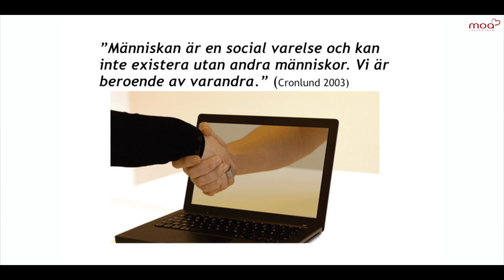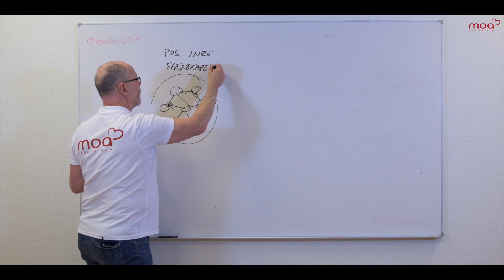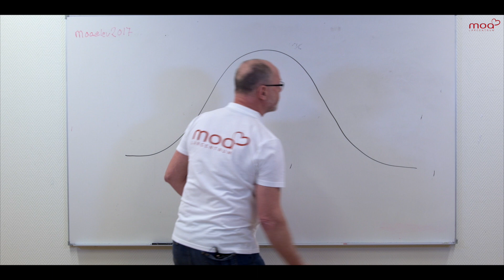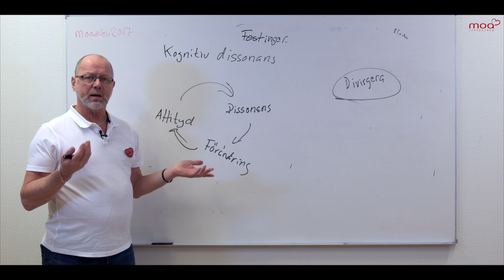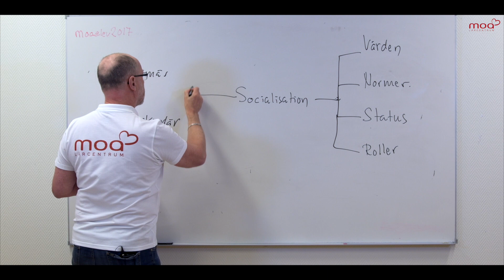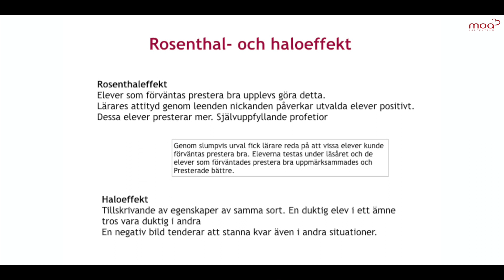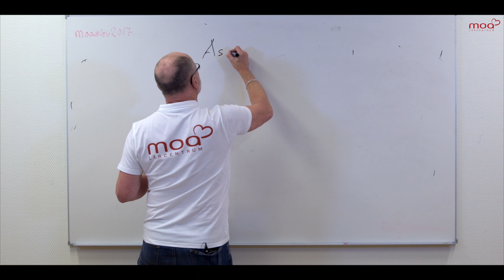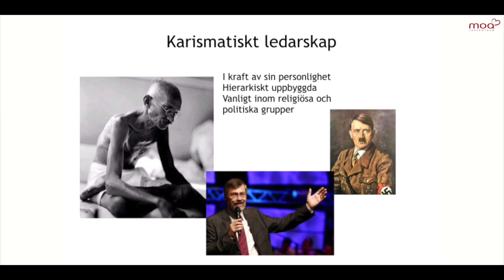1.5 Psykologi - Socialpsykologi